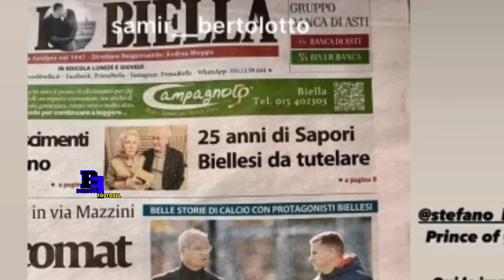MENDUNIA🔥Persib GEGER Di Eropa🤝 Welcome Back Rashid🔥Persib Datangkan Predator Pelapis David DA silva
SELAMAT DATANG BOBOTOH SAALAMDUNYA  !
Bonjovi tv adalah channel yang akan update seputar persib dan berita bola lainnya , terimaksih sudah dukung, salam dulur bonjovi KAA TAA NYAAAA. 💙